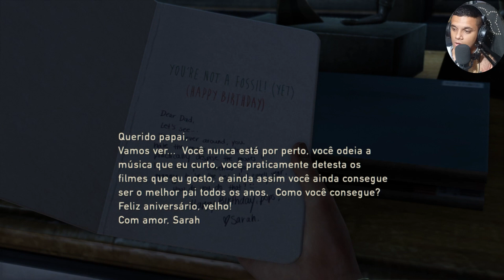THE LAST OF US REMASTERED: O INÍCIO DE TUDO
Em uma civilização devastada, em que infectados e sobreviventes veteranos estão à solta, Joel, um protagonista abatido, é contratado para tirar uma garota de 14 anos, Ellie, de uma zona de quarentena militar. No entanto, o que começa como um pequeno serviço se transforma em uma jornada brutal através do país.

INTRO BY: Neverever Entertainment

✔️KWAI: ruanferreiraoficial

CÓDIGO KWAI: Kwai 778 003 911